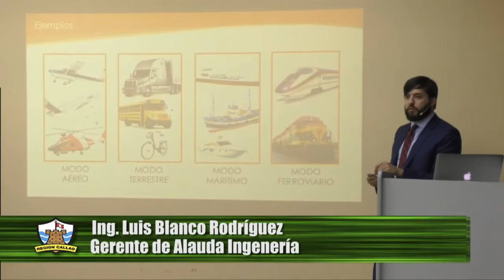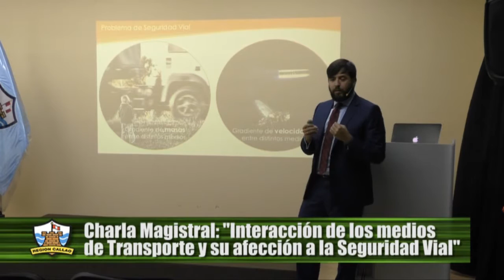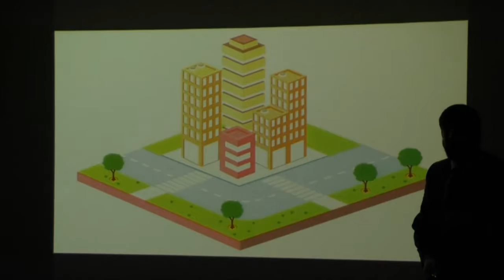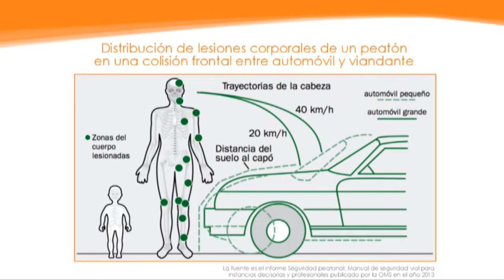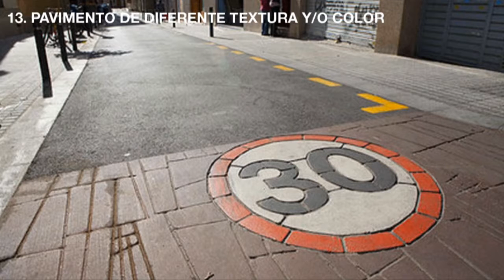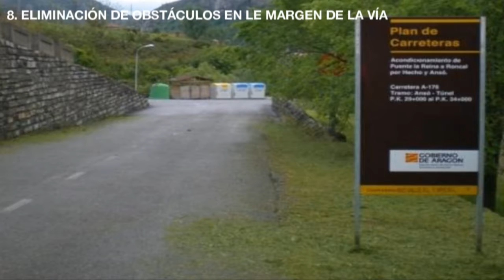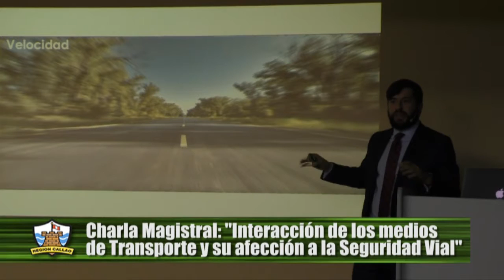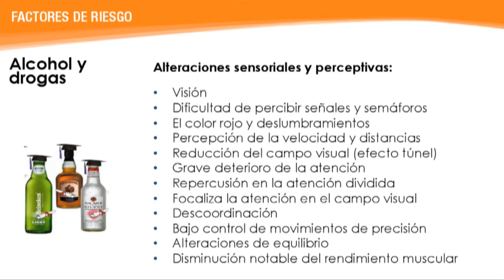Charla Magistral: Interacción de los medios de transporte y su afección a la Seguridad Vial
Ponente el Ing. Luis Blanco Rodríguez